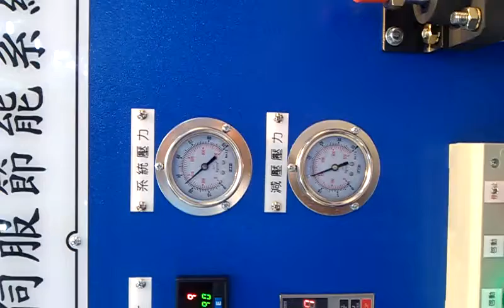AC SERVO SYSTEM for hydraulic power station02(Energy serving with P.I.D control)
AC SERVO SYSTEM for hydraulic power station(Energy serving with P.I.D control) Offered by HPB MOTION CONTROL